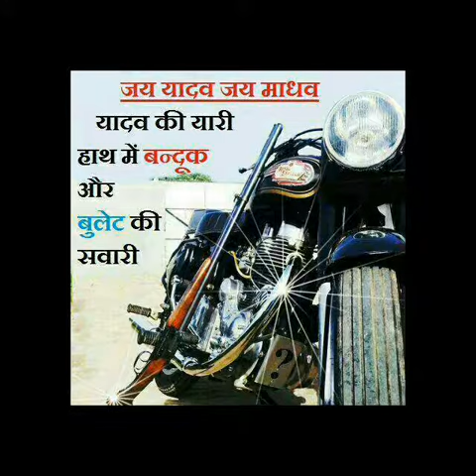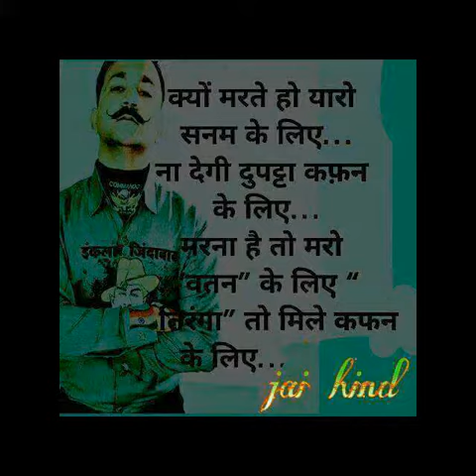Raju panjavi haryanvi superhit songs ibake bhi kanvar Lani re kar li saila Sara ne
Yogendra yadav